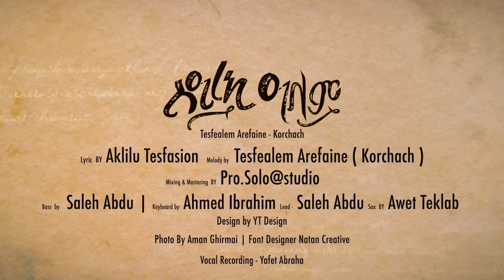Tesfealem Arefaine - Korchach - Sireki Alem | ስዒረኪ ዓለም -New Eritrean Music 2021 - ( Official Audio )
Enjoy Siereki Alem Brand New Album by Tesfealem Arefaine - Korchach From digital music stores above.